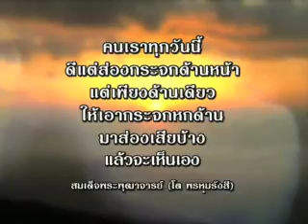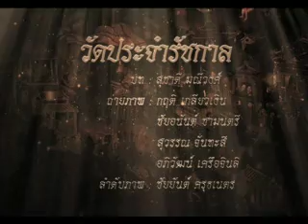"พระอารามหลวง" วัดของพระเจ้าแผ่นดิน | กระจกหกด้าน ตอน วัดประจำรัชกาล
วัดสร้างสมัยรัตนโกสินทร์มี 2 ประเภท พระอารามหลวงกับอารามราษฎร พระอารมหลวง หมายถึงวัดของพระเจ้าแผ่นดิน ทั้งทรงสร้าง สถาปนา บูรณปฏิสังขรณ์ รวมทั้งวัดเจ้านายและขุนนางสร้างแล้วถวายเป็นวัดหลวง

วัดประจำรัชกาลที่ 1 คือ วัดพระเชตุพนวิมลมังคลารามหรือวัดโพธิ์ เดิมชื่อว่าวัดโพธาราม เป็นวัดเก่าแก่มีมาตั้งแต่ครั้งกรุงศรีอยุธยา สมัยสมเด็จพระเพทราชา สมัยกรุงธนบุรี สมเด็จพระเจ้าตากสินมหาราช ทรงกำหนดเขตเมืองหลวงไว้สองฝั่งแม่น้ำเจ้าพระยา วัดโพธารามหรือวัดโพธิ์จึงได้สถาปนาเป็นพระอารามหลวง สมัยรัตนโกสินทร์ พระบาทสมเด็จพระพุทธยอดฟ้าจุฬาโลกมหาราช เสด็จปราบดาภิเษกเป็นประถมบรมกษัตริย์ ทรงพระกรุณาโปรดเกล้าโปรดกระหม่อมให้บูรณปฏิสังขรณ์ตั้งแต่ พุทธศักราช 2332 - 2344 พระราชทานนามใหม่ว่า วัดพระเชตุพนวิมลมังคลาส รัชกาลที่ 4 เปลี่ยนเป็น วัดพระเชตุพนวิมลมังคลารามราชวรมหาวิหาร ประดิษฐานพระราชสรีรางคารรัชกาลที่ 1 ในฐานชุกชีชั้นล่างพระพุทธเทวปฏิมากรในพระอุโบสถ

วัดประจำรัชกาลที่ 2 คือ วัดอรุณราชวราราม เดิมชื่อวัดมะกอก สมัยกรุงธนบุรี สมเด็จพระเจ้าตากสินมหาราช ทรงพระกรุณาโปรดเกล้าโปรดกระหม่อมให้ปฏิสังขรณ์ แล้วเปลี่ยนชื่อเป็นวัดแจ้ง สมัยรัตนโกสินทร์ พระสมเด็จพระยอดฟ้าจุฬาโลกมหาราช ทรงพระกรุณาโปรดเกล้าโปรดกระหม่อมให้รัชกาลที่ 2 ครั้งดำรงพระพระอิสริยยศสมเด็จพระเจ้าลูกยาเธอเจ้าฟ้ากรมหลวงอิศรสุนทร ทรงบูรณปฏิสังขรณ์และพระราชทานนามว่า วัดอรุณราชวราราม รัชสมัยสมเด็จพระจอมเกล้าเจ้าอยู่หัวทรงพระกรุณาโปรดเกล้าโปรดกระหม่อมให้อันเชิญพระบรมอัฐิพระบาทสมเด็จพระพุทธเลิศหล้านภาลัยมาบรรจุไว้ที่พระพุทธอาสน์ พระพุทธธรรมมิศรราชโลกธาตุดิลก พระประธานในพระอุโบสถ ทรงปฏิสังขรณ์เพิ่มเติมและเปลี่ยนนามเป็น วัดอรุณราชวราราม

วัดประจำรัชกาลที่ 3 คือ วัดราชโอรสารามราชวรวิหาร เดิมชื่อวัดจอมทอง สันนิษฐานว่าสร้างสมัยกรุงศรีอยุธยา พุทธศักราช 2363 พระบาทสมเด็จพระนั่งเกล้าเจ้าอยู่หัว ครั้งยังทรงดำรงพระอิสริยยศพระเจ้าลูกยาเธอกรมหมื่อนเจษฏาบดินทร์ เป็นแม่ทัพคุมไพร่พลยกไปขัดตาทัพพม่าทางด่านเจดีย์สามองค์ ประทับแรมหน้าวัดจอมทอง ทรงทำพิธีเบิกโขลนทวารตามตำราพิชัยสงครามกับทรงอธิฐานให้การสงครามประสบความสำเร็จ ครั้นชนะศึกจึงทรงปฏิสังขรณ์ใหม่ทั้งวัดถวายเป็นพระอารามหลวง พระบาทสมเด็จเลิศหล้านภาลัยพระราชทานนามใหม่ว่า วัดราชโอรส สมัยรัชกาลที่ 6 เปลี่ยนเป็นวัดราชโอรสารามราชวรวิหาร พระราชสรีรางคารรัชกาลที่ 3 บรรจุที่ฐานพระพุทธอาสน์ พระพุทธอนันตคุณอดุลญาณบพิตร พระประธานในพระอุโบสถ

วัดประจำรัชกาลที่ 4 วัดราชประดิษฐสถิตมหาสีมารามราชวรวิหาร พุทธศักราช 2408 พระบาทสมเด็จพระจอมเกล้าเจ้าอยู่หัว ทรงมีพระราชดำริตามประเพณีโบราณ ราชธานีต้องมีวัดสำคัญ 3 วัด มหาธาตุ ราชบูรณะ และราชประดิษฐ์ รวมทั้งทรงสร้างอุทิศถวายเฉพาะพระสงฆ์ฝ่ายธรรมยุติกนิกาย เป็นวัดแรก พระราชทานพระราชทรัพย์ส่วนพระองค์ซื้อที่ดินใหม่แลกที่ดินเดิมซึ่งเป็นส่วนกาแฟของหลวง ก่อสร้างวันที่ 26 พฤศจิกายน พุทธศักราช 2407 9 เดือนก็สำเร็จ มีพระราชพิธีผูกพัทธสีมา วันที่ 7-9 มิถุนายน พุทธศักราช 2408 พระบาทสมเด็จพระจุลจอมเกล้าเจ้าอยู่หัวพระราชทานพระบรมราชสรีรางคารรัชกาลที่ 4 บรรจุไว้ที่พระพุทธอาสน์ พระพุทธสิหังคปฏิมากร พระประธานในพระอุโบสถ